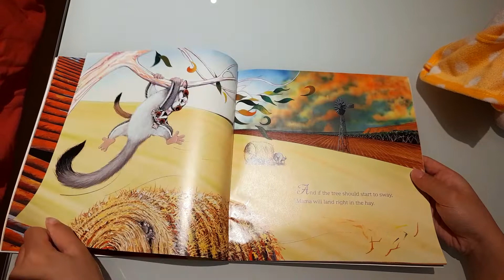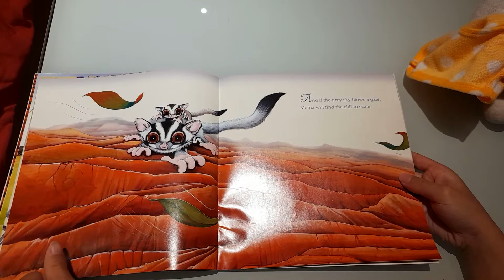Picture book *Hush, Little Possum. An Australian Lullaby* by P.Crumble, Illustrated by Wendy Binks